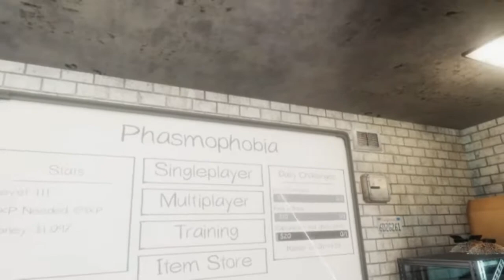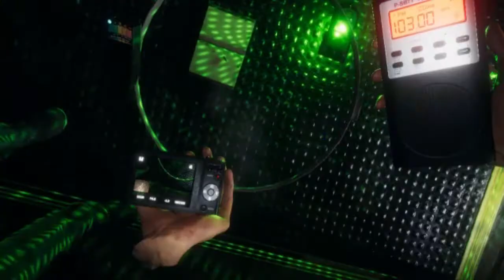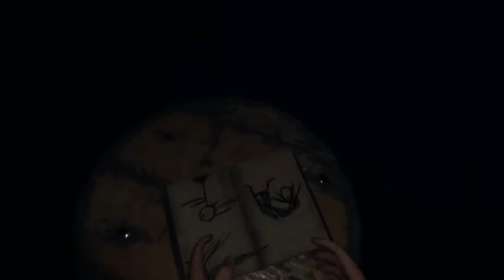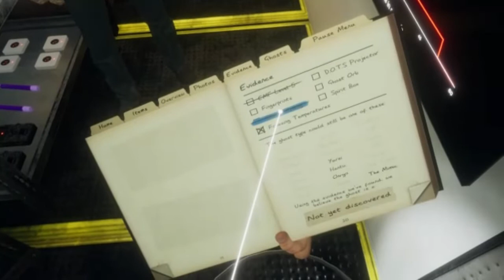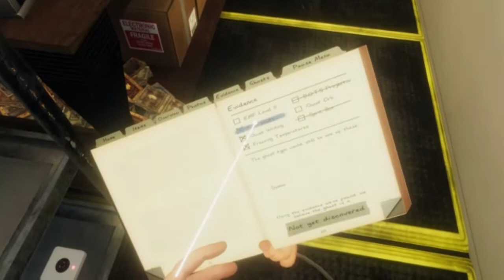Phasmophobia VR #4 - Dorothy is a B@#$%!!!!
Playing Phasmophobia